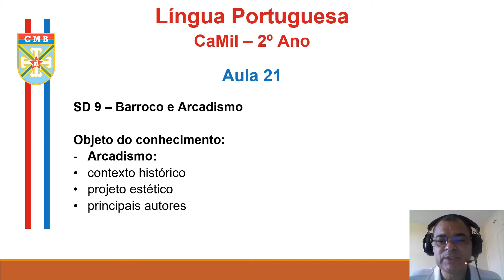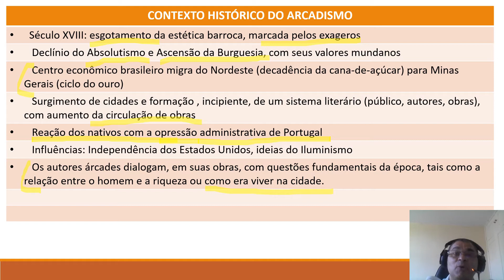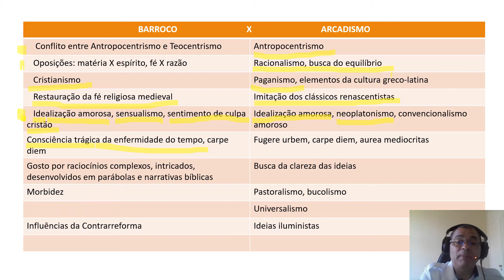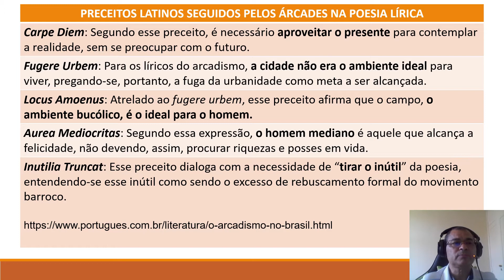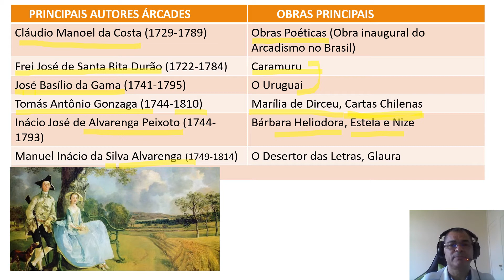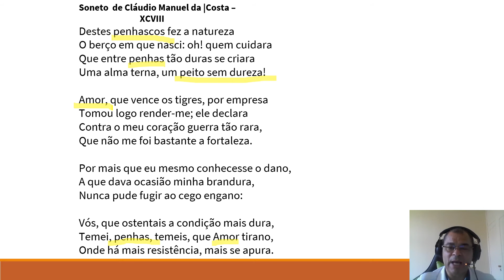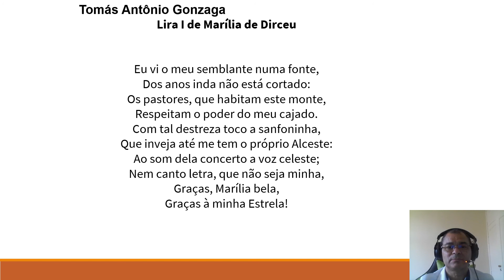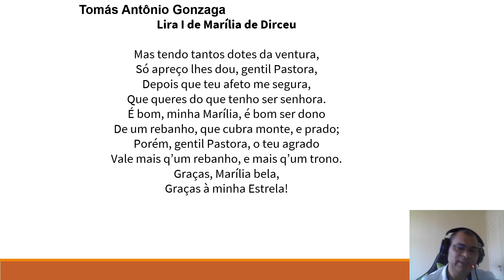AULA 21 ARCADISMO 3 SET 21